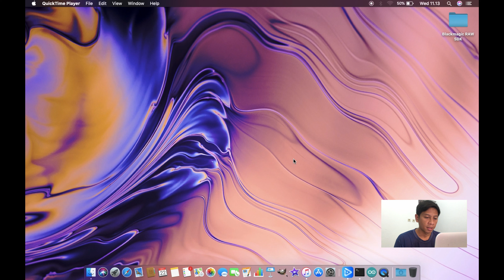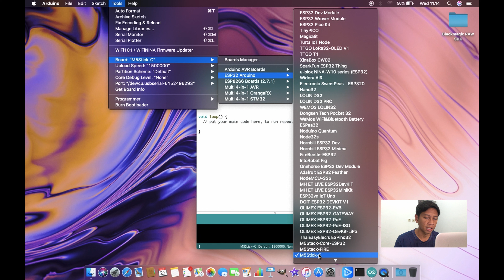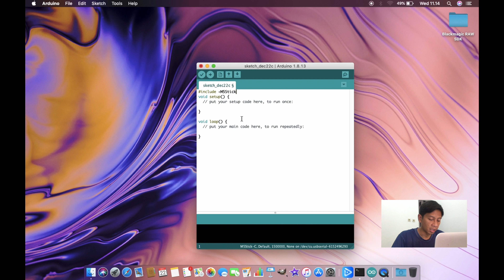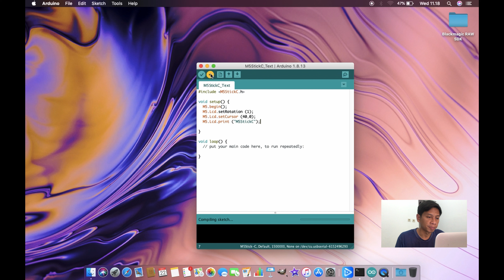Belajar Bersama Pemrograman M5StickC Sederhana : Menulis Text di Layar LCD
step by step pemrograman M5StickC menuliskan text di layar LCD M5StickC.
perangkat yang dibutuhkan :
M5StickC
kabel USB type C
software : Arduino IDE